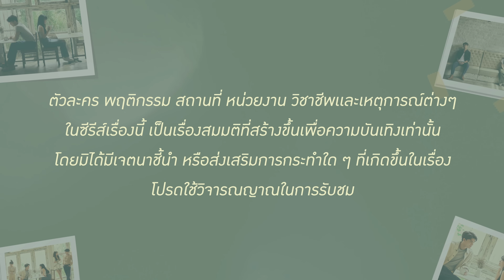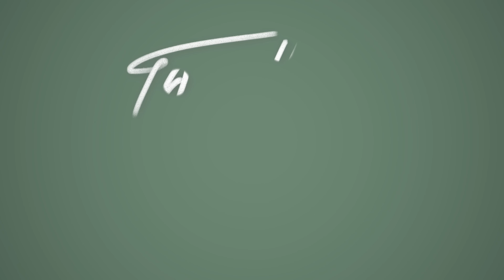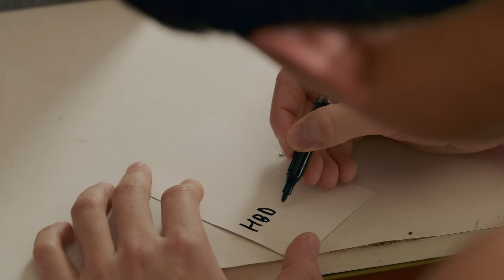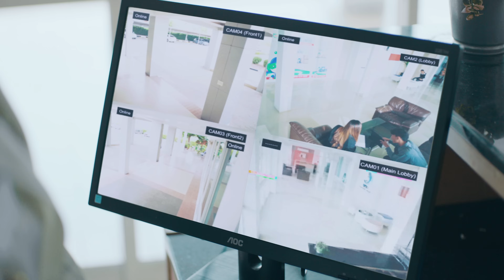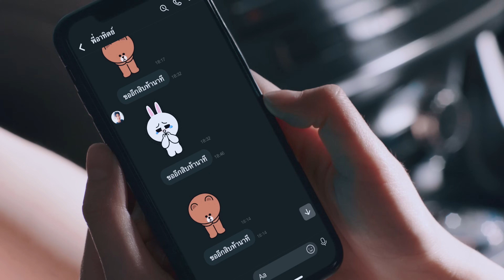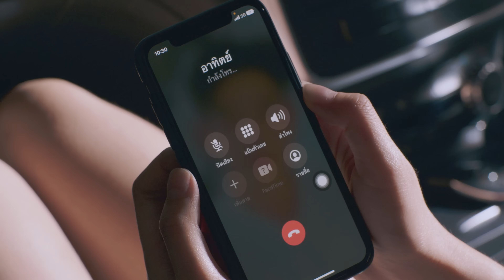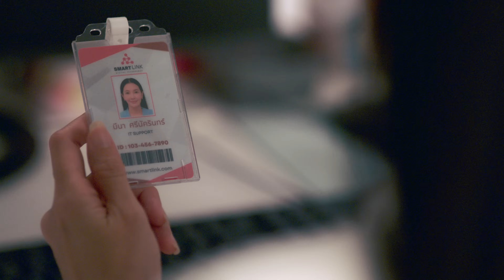[Eng Sub] โคตรเหงา เรา2คน | EP.1 [1/4]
“มีนา” สาวไอทีวัย 30 ที่ผันตัวมาเป็นคนส่งพัสดุ เลยได้เจอกับ “อาทิตย์” คนที่เธอตกหลุมรักแต่แรกเห็น
วันหนึ่งอาทิตย์เกิดอุบัติเหตุ มีนาช่วยเขาไว้และสวมรอยเป็นแฟนปลอมๆ ครอบครัวอาทิตย์ ต่างดีใจที่ได้เจอแฟนของอาทิตย์ มีแต่ “ธรรม์” น้องชายอาทิตย์ที่ไม่เช่ือเธอ ธรรม์ และ มีนา ช่วยกันดูแลอาทิตย์ ให้หายดี จนทั้งคู่มีความรู้สึกดีๆ ให้กัน แต่ปัญหาใหม่ก็กลับเกิดขึ้น เมื่อ “เคธี่” แฟนสาวตัวจริงของอาทิตย์ปรากฏตัวขึ้น และกลับมีความรู้สึกดีๆ ให้กับ ธรรม์
ความสัมพันธ์ของพวกเขาทั้ง 4 คน จะจบลงอย่างไร สุดท้ายหัวใจของมีนารักใครกันแน่?

นุ่น วรนุช ภิรมย์ภักดี    รับบท มีนา
จอส เวอาห์ แสงเงิน   รับบท ธรรม์
เอี๊ยง สิทธา สภานุชาติ   รับบท อาทิตย์
แจน พลอยชมพู ศุภทรัพย์   รับบท เคธี่
ปอนด์ ณราวิชญ์ เลิศรัตน์โกสุมภ์   รับบท อลัน
เจ้าหญิง ครองขวัญ นาครทรรพ  รับบท ข้าวตัง
ภวินท์ กุลการัณยวิชญ์   รับบท เจมส์
ตุ๊ก ญาณี จงวิสุทธิ์    รับบท ม๊า
ดาว ณัฐภัสสร สิมะเสถียร     รับบท เอิง
อาวอ จิราวัฒน์ วชิรศรัณย์ภัทร รับบท ป๊า
ดาด้า วรินดา ดำรงผล   รับบท ซิ่ม
เมธ สุเมธ องอาจ    รับบท เจ็ก
โป้ง ณัฎฐพงษ์ สมรรคเสวี    รับบท เสี่ยโอม

กำกับโดย : กู่ เอกสิทธิ์ ตระกูลเกษมสุข

ติดตามซีรีส์ โคตรเหงา เรา2คน

Subtitles
Vietnamese : U mê con Gờ dù nó ngang ngược
Portuguese : BrNaravit (Twitter)